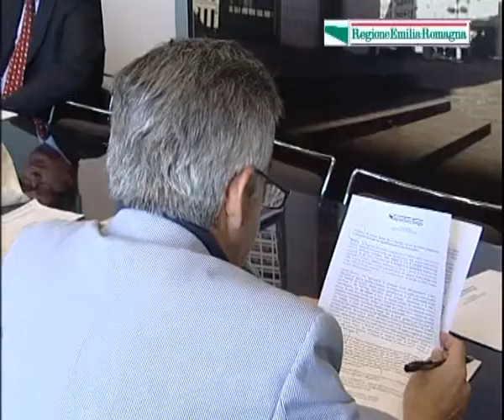Errani: investiamo sul turismo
Il commento del Presidente della Regione Emilia-Romagna al finanziamento di 8 milioni di euro per la ristrutturazione degli alberghi.